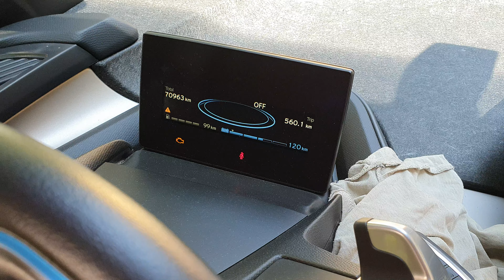2016 BMW i3 NBT HD quality phone mirror